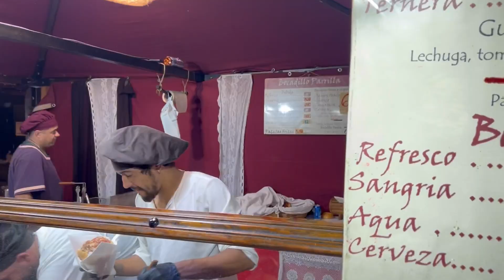Cómo es el MERCADO MEDIEVAL de ALCALÁ de HENARES 🏰🇪🇸 El MÁS GRANDE de ESPAÑA y EUROPA 2022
Mercado medieval de Alcalá de Henares
El mercado medieval más grande de España y de Europa
Semana Cervantina en Alcalá de Henares 2022

Hola chicos el día de hoy les compartimos toda la semana que disfrutamos del mercado medieval en Alcalá de Henares, el día antes y después del cumpleaños de Vicky

Espero que les guste muchísimo y que se diviertan con nosotros y que todos estén muy bien les mandamos un fuerte abrazo 🤗

Si ves un corazoncito ♥️ que le dejé a tu comentario es porque lo leí y me encantó 🤩 gracias!

Nuestras cuentas en Instagram

Nuestras cuentas en TikTok